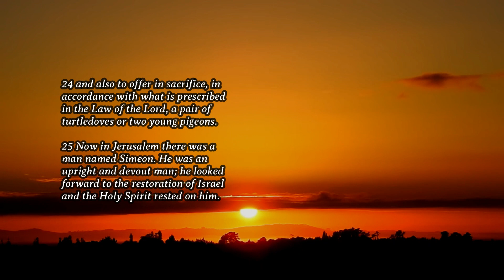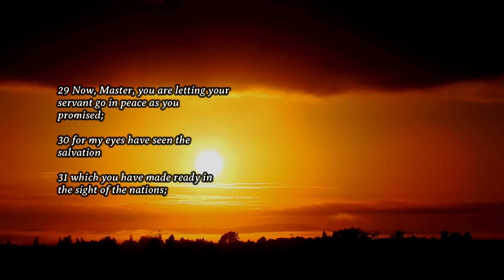Daily Gospel - December 29, 2023 (Luke 2:22-35)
Luke 2:22-35
Reflection:
The Gospel tells us that hope will come for us someday we just have to wait and be patient. Do not expect that what we like and imagine will happen according to our own will. It may be different for God knows what is best for us in His time and in His place. Life has full of problems and challenges. We should face it discerning whether our act will break or make us. We do not know what lies ahead of us, nor do we know how situations will be resolved. We have to trust God because He doesn’t give problems that we can’t fix and overcome. All of that is for us to learn from it and to figure out who we really are. Always pray to God and he will be our guide along the way.